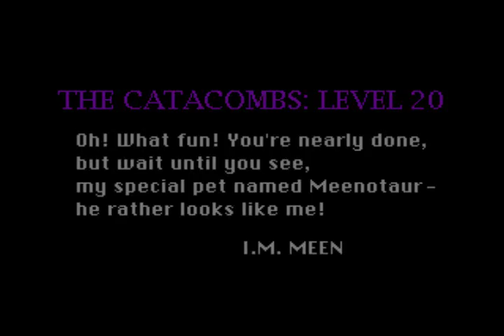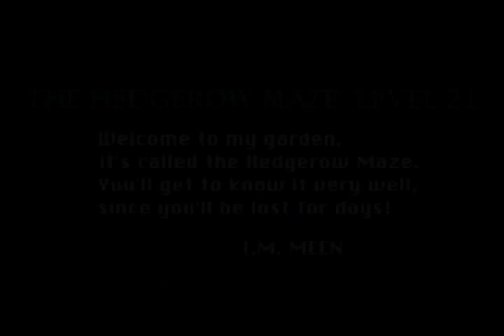I. M. Meen - Level 20: Catacombs (Boss: Meenotaur)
Boss fight begins at 8:24.
Meenotaur has 60HP.